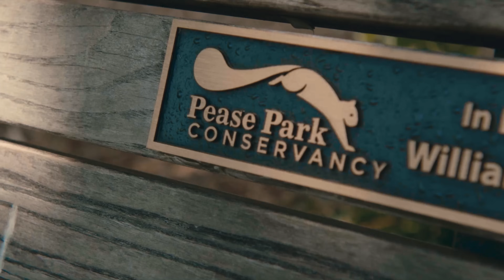Native Wonders | RePlanted | Ep 5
Native plants and landscaping can offer a beautiful and natural way to work in harmony with the environment and save precious resources. Landscape architect Christine Ten Eyck offers her insight into the importance of native plants and how they can help our planet.

RePlanted showcases residents of Austin who are working to fight climate change and leave the planet better than they found it. Each episode features a different Austinite discussing the creative ways they are working to help the City of Austin and the climate.

Cast
Christine Ten Eyck
Voiceover: Rebecca Lee

FIlmmakers
Directed By: Kyle Trafton and Amanda Trafton
Executive Producers: Nora Zimmett, Kyle Trafton, Jeff Rojas
Producers: Angie Massie, Alicia Eakin, Barrett Klausman
Editor: Christian Oliveira
Composer: Ben Hudson
Camera Operator: Kyle Trafton
Post Production Audio: Travis Duffield
Production Coordinator: Abby Phillips